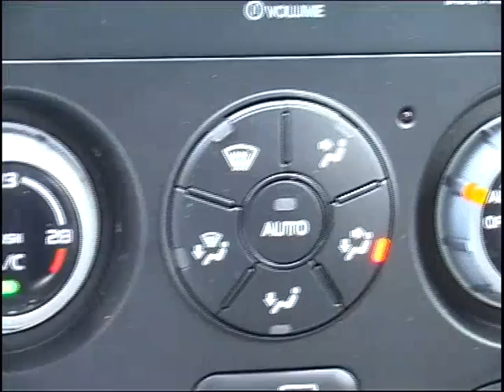Suzuki Grand Vitara: présentation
Présentation de la nouvelle Suzuki Vitara